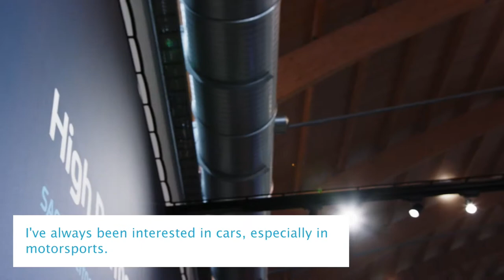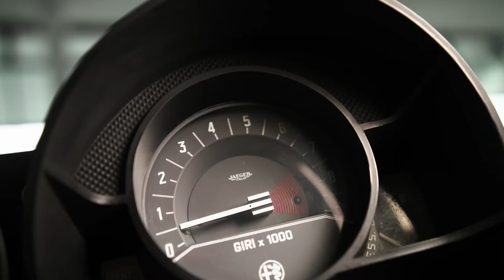Tuning World Bodensee 2018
Danny Djalek takes us around the ZF stand at the TUNING WORLD BODENSEE to show you the latest clutch project with JP Performance and shares his passion for working at ZF and Cars!